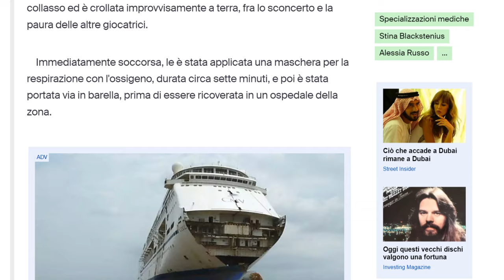ALTRO GIRO ALTRA CORSA ALTRO REGALO